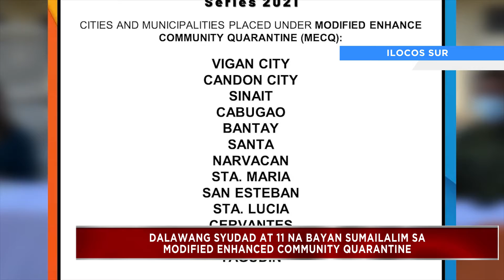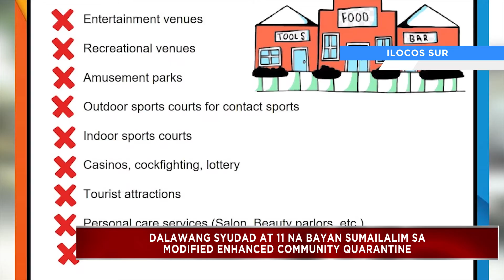Dalawang siyudad at 11 na bayan sa Ilocos Sur, nasa MECQ na